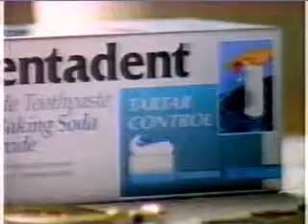10/23/1995 Commercials Part 2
-Tartar Control Mentadent
-Alka-Seltzer Plus Liqui-Gels
-Lever 2000
-Zombie A-Go-Go promo with Rob Zombie